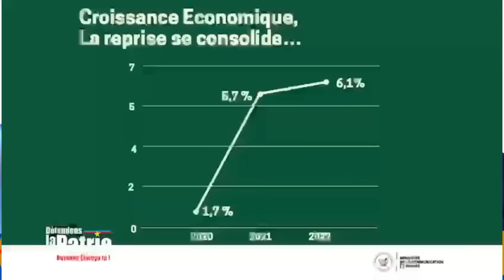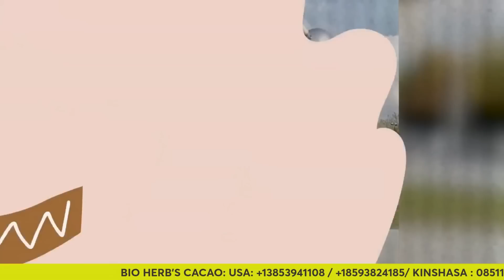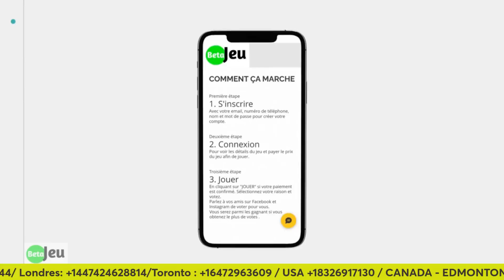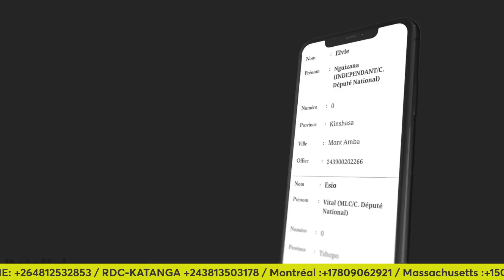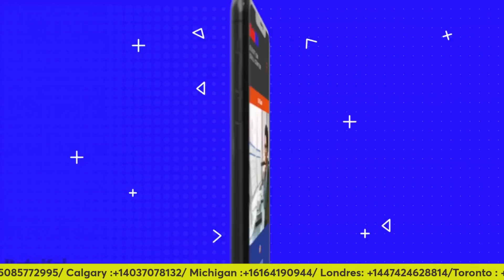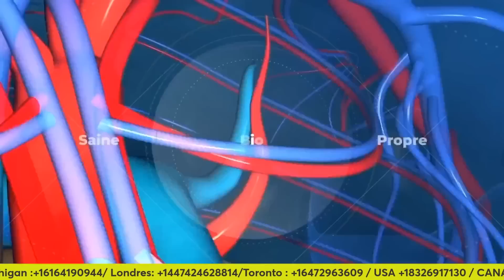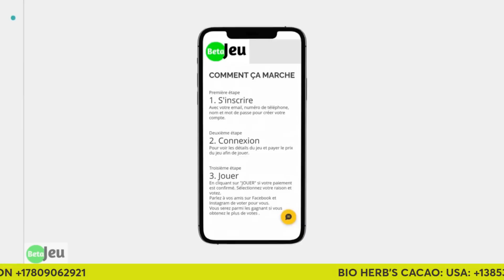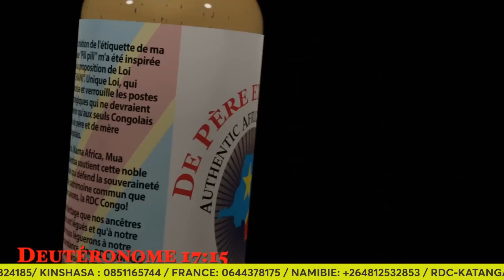REVELATION, REGARDEZ, LE MALHEUR DE KATUMBI EST KATUMBI LUI-MEME